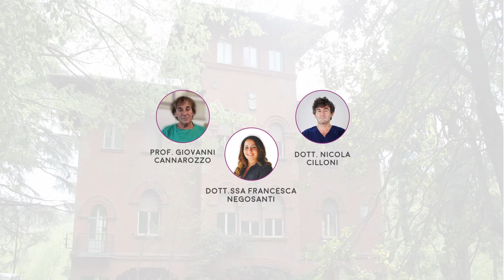Prof. Giovanni Cannarozzo: Alta Chirurgia Laser in Dermatologia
La Dott.ssa Francesca Negosanti e il Prof.Giovanni Cannarozzo, con la collaborazione del Dott. Nicola Cilloni hanno istituito presso Villa Bella la sede dell’“Ambulatorio di Alta Chirurgia Laser in Dermatologia”.

Una giornata al mese in cui si utilizza la tecnologia Laser per trattare diverse e importanti patologie/inestetismi: Rinofima Minor e Maior, Sclerosi Tuberosa, Cicatrici cheloidee deformanti, Sindrome Favre-Racouchot …e molto altro ancora.